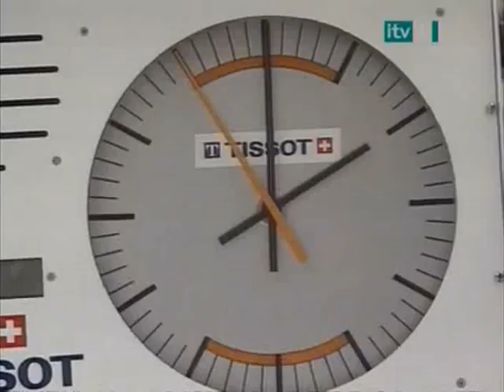Tour de France Greatest Moments - Part 1/5